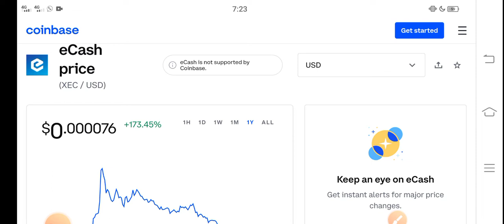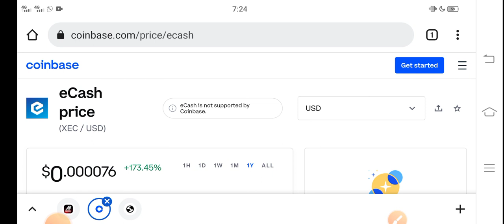Ecash Breakout Alert! || XEC Price Prediction! XEC Today News